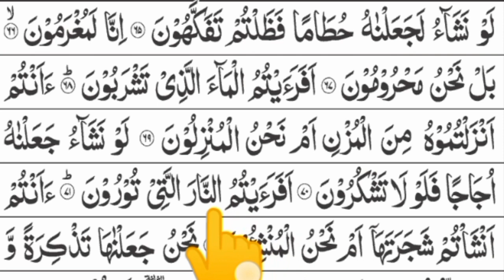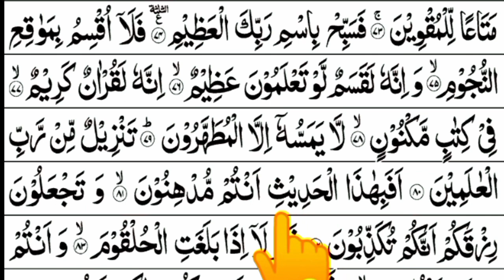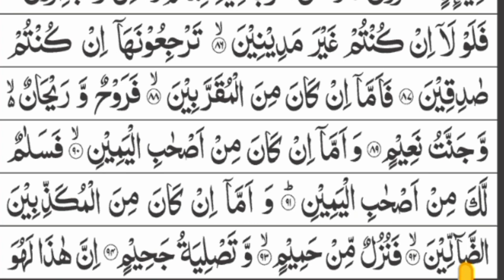Surah Al-waqia Learn Telawt Quran